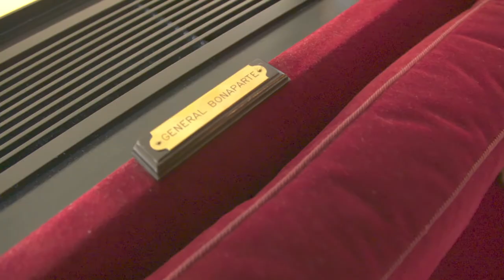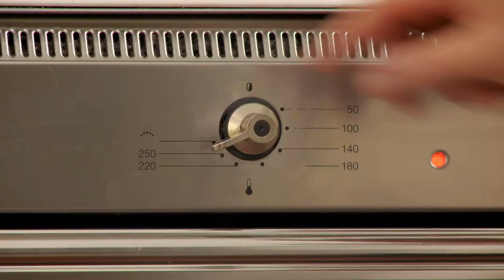TASTE LE TOUR S12 252